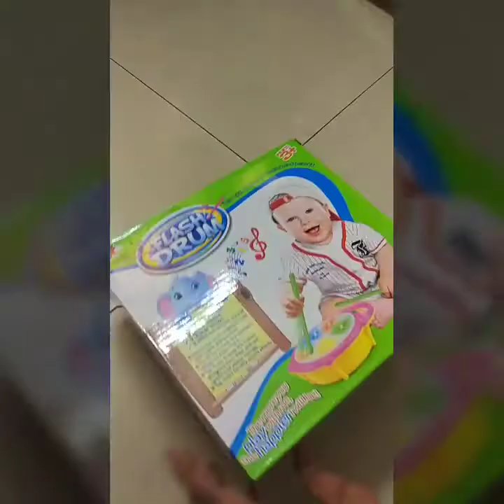Flash Drum musical toy unboxing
Unboxing and functionality check of musical toy flash drum